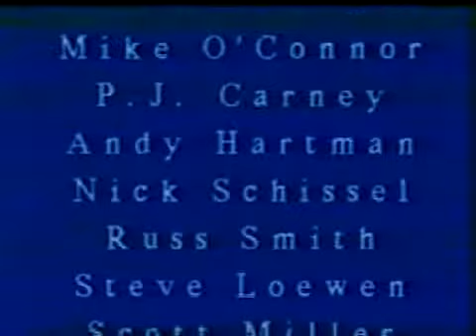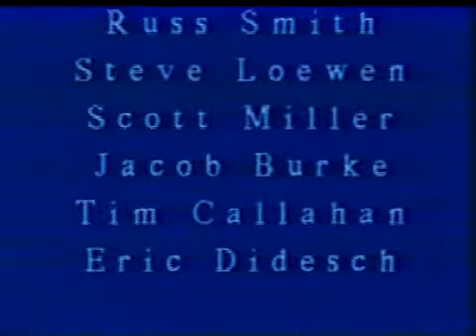Golden Eagle Football #34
Jake Burke Dubuque Wahlert Footabll Class of 1997 Highlights